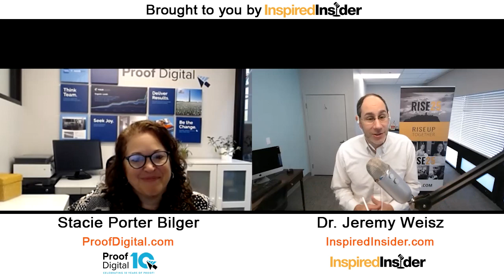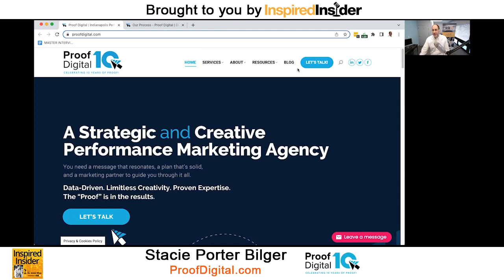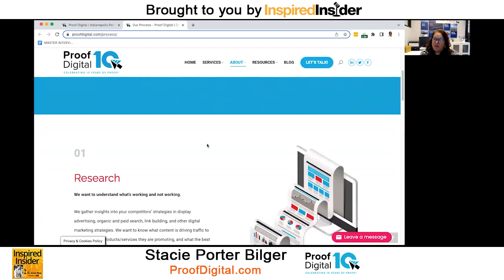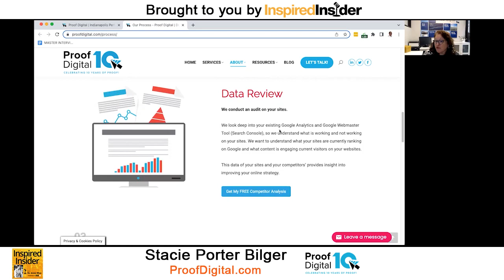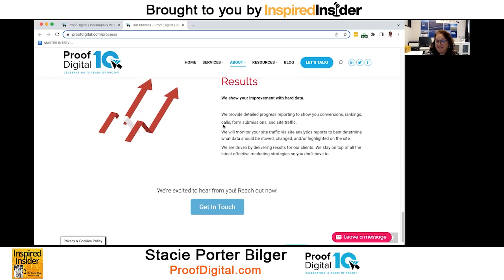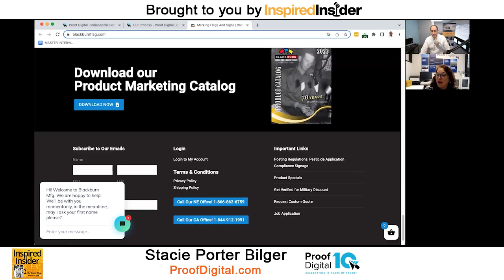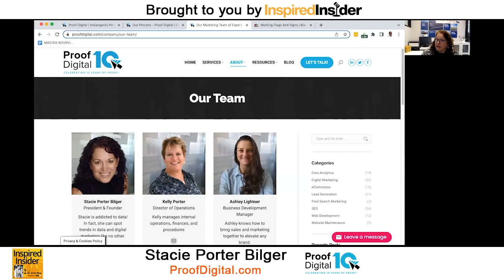[Top Agency Series] Understanding Why Consumers Purchase Certain Products With Stacie Porter Bilger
Stacie Porter Bilger is the Founder and President of Proof Digital, a business growth-marketing agency that blends modern marketing tools with traditional sales funnel processes. She spent the first 20 years of her career working with businesses to strategize development and connect them to investors. Before founding Proof Digital, Stacie worked for several Chambers of Commerce and startups like the Indiana Venture Center.

Here’s a glimpse of what you’ll learn:

• [0:00] Intro
• [03:01] Stacie Porter Bilger discusses Proof Digital and the services the agency offers
• [04:29] How Stacie’s role at the Indiana Venture Center prepared her for her role at Proof Digital
• [09:13] Common mistakes most companies make when trying to launch a product
• [10:32] Why Stacie started her own company
• [13:57] How to acquire new customers
• [17:15] Stacie breaks down a roadmap for success
• [27:01] Her process for hiring a director of operations

Do you have a product or service that you want to share with the right audience? Have you figured out the marketing tactics you'd need to capture the attention of your audience?

If you still need to figure out these and many other related questions, you need to work with an agency run by experts like Stacie Porter Bilger. These agencies bring in years of expertise in product positioning and marketing. Partnering with these agencies gives you the right start and the boost you need to break through the competition and get ahead in the market.

In this inspiring episode of the Inspired Insider Podcast, Dr. Jeremy Weisz welcomes Stacie Porter Bilger, Founder of Proof Digital, to discuss strategies for understanding who purchases brand products and why. Stacie talks about Proof Digital, the motivation behind starting her own company, and shares her roadmap for success.